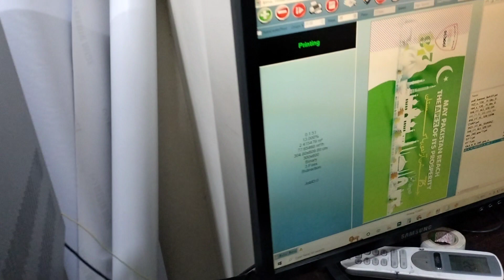Panaflex Printing Karachi online order||03347779297|||online printing services in Karachi Pakistan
HashmiAdvertising